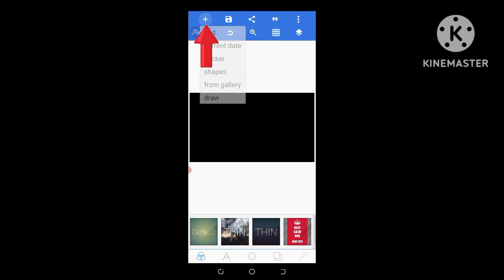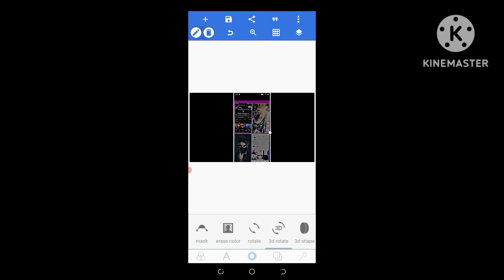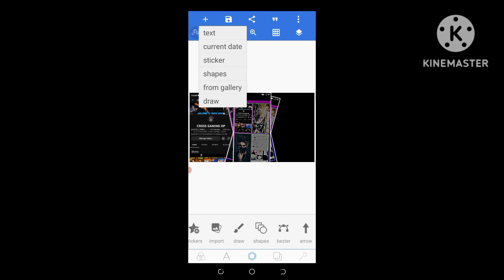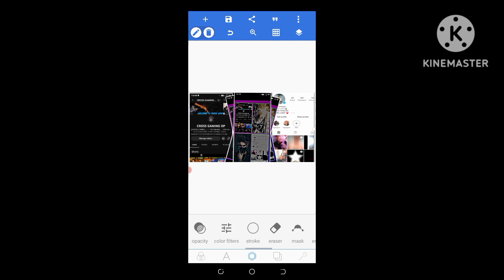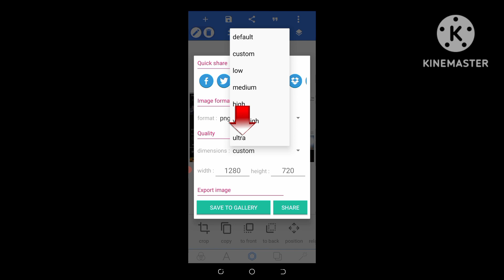HOW TO MAKE XML THUMBNAIL😱😱 TUTORIAL XML THUMBNAIL MOBILE TUTIRIAL